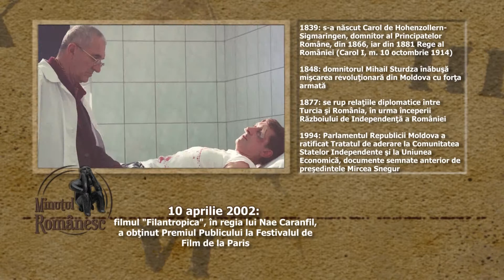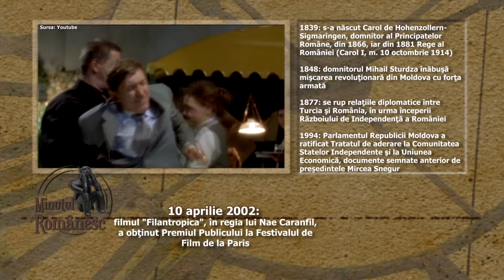MINUTUL ROMÂNESC // 10 aprilie